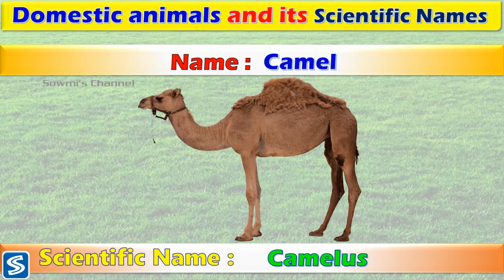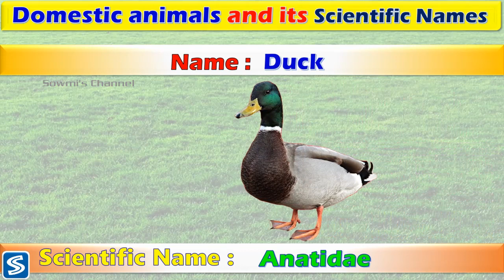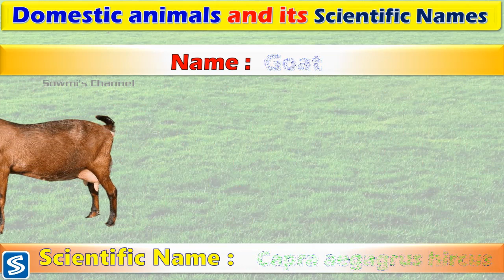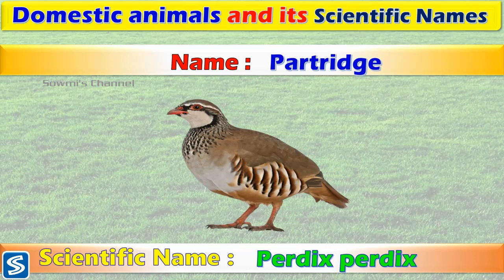Domestic Animals and its Scientific Names || Scientific Names of Domestic Animals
In this Video we can find the scientific names of Wild Animal with images. Very Simple and easy to understand.